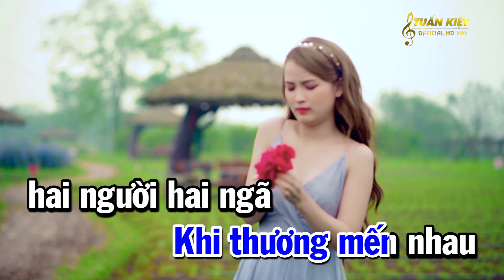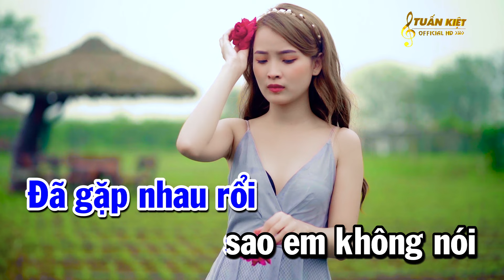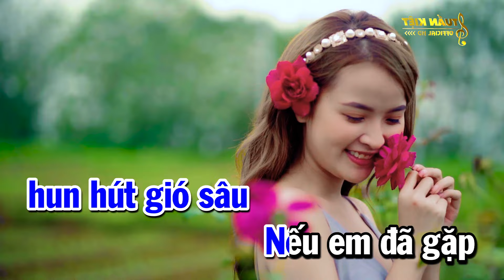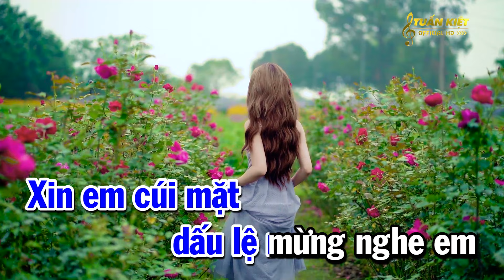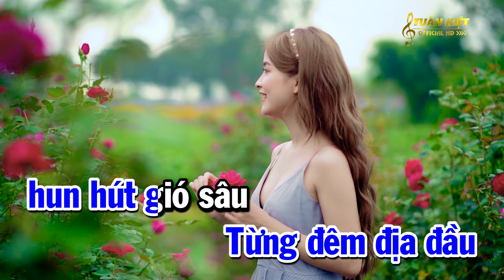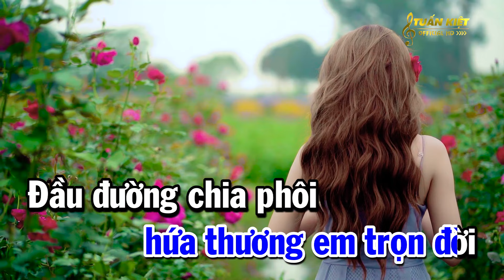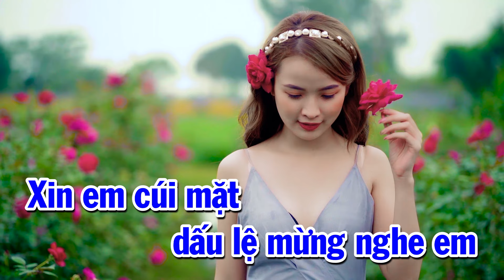Karaoke Tạ Từ Trong Đêm Tone Nam Cm Nhạc Sống Dễ Hát